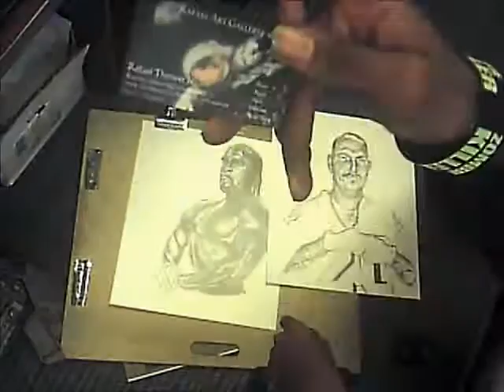STANLEY Tookie Williams ~ RICK ROSS EVRYDAY IM HUSTLIN' REMIX,JAY Z PURO XIV,JEEZY 6 FLAGN Rag/HHGX4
STANLEY Tookie Williams ~ RICK ROSS EVRYDAY IM HUSTLIN' REMIX,JAY Z PURO XIV,JEEZY 6 FLAGN Rag/HHGX4 by Ray Sho'Nuff Thrower